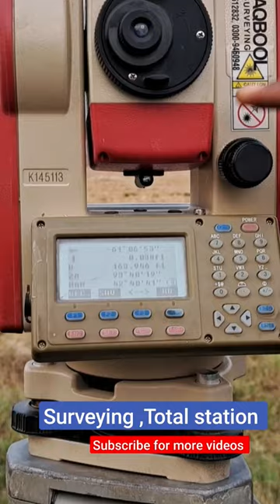surveying total shorts